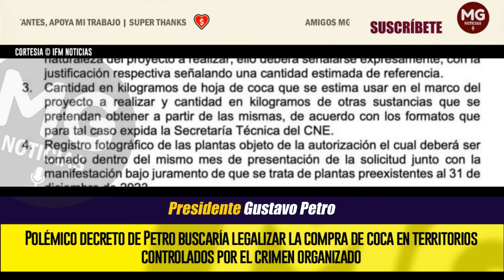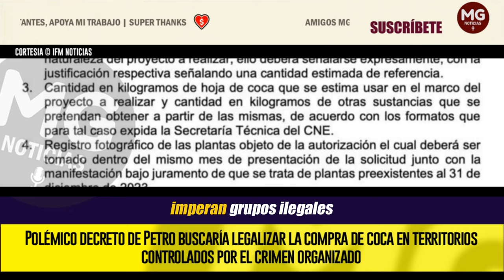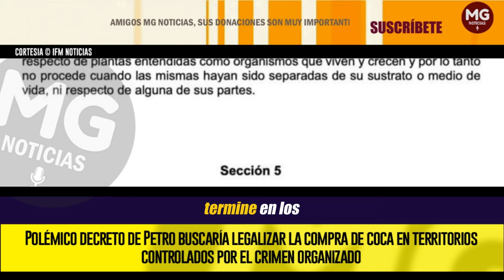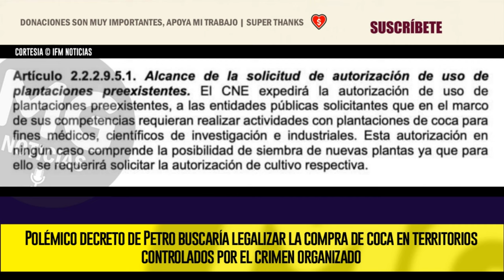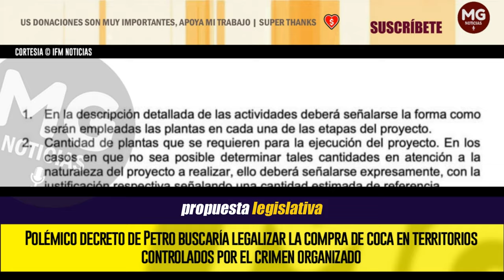ALERTA COLOMBIA ⚠️ Polémico decreto de Petro || ÚLTIMAS NOTICIAS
El senador Luna dejó claro que, de aprobarse el decreto en su estado actual, tomará medidas legales contra él. “La tipificación de un delito, como lo es el cultivo de coca, es competencia exclusiva del Congreso.
IFM NOTICIAS